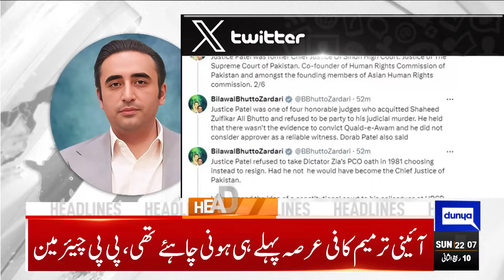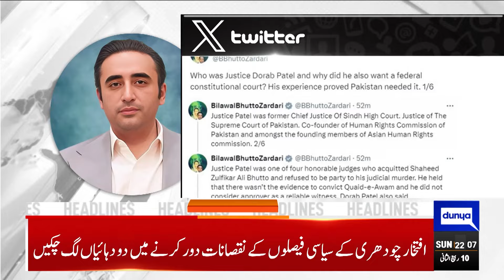Iran Imposed Big BAN | Middle East Conflict | 10PM Headlines | Imran Khan | SCO Summit | Pak China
Dunya News 10:00 PM Headlines | 13 OCT 2024

Chinese premier Li due in Islamabad on Monday for SCO summit

President, PM mourn death of former Chinese vice premier

SCO summit will be game changer for Pakistan, boosting economic, regional ties: Atta Tarar

Sindh govt imposes Section 144 in Karachi for five days